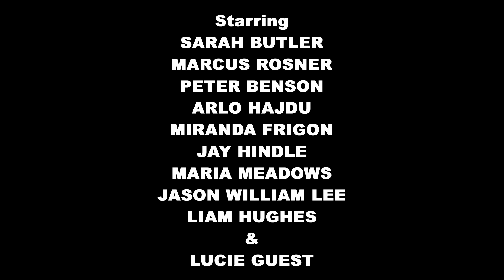31 DAYS OF THRILLERS: INFIDELITY IN SUBURBIA - A David Winning Film - Fan Trailer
The sixth fan trailer in 31 Days of Thrillers series highlighting 31 of the most suspenseful movies ever made.
Starring Sarah Butler and Mark Robson.
Directed by David Winning.